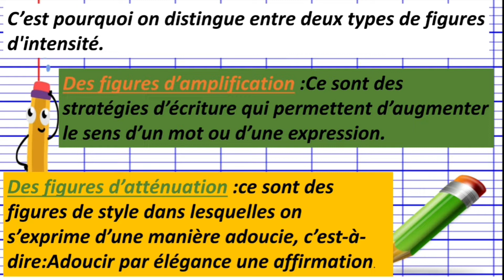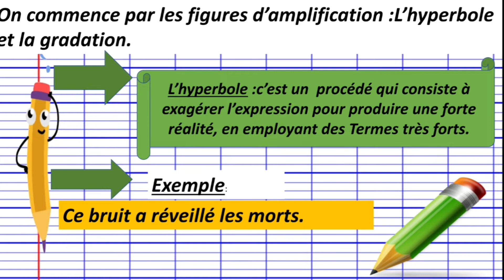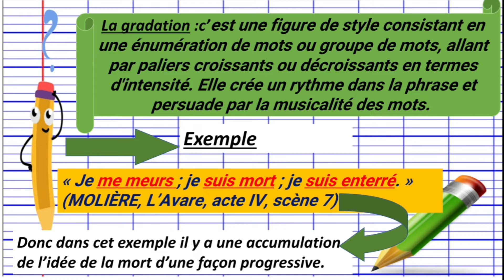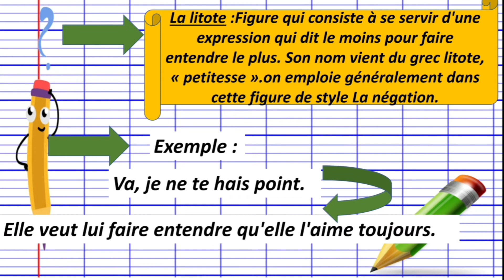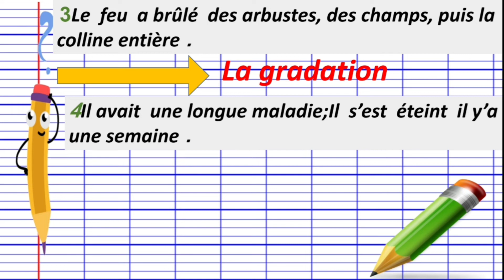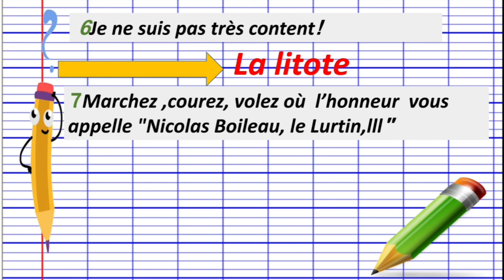Les figures d'intensité (figures d'amplification et figures d'atténuation)